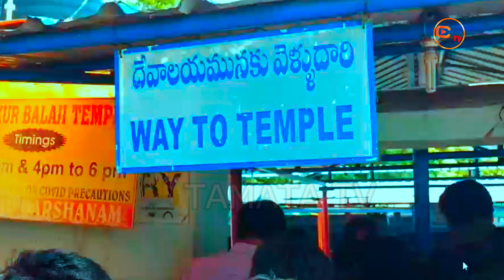చిలుకూరు బాలాజీ టెంపుల్ పక్కనే ఉన్న చూడని లోటస్ టెంపుల్